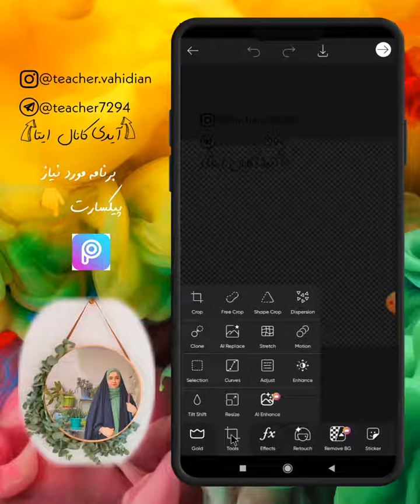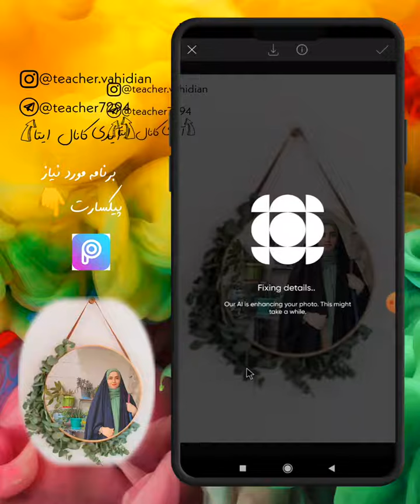قدرت حیرت آور پیکسارت در ادیت عکس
توی این ویدیو بهتون آموزش دادم که چطور با برنامه پیکس آرت عکستون رو به شیوه ای جذاب ادیت کنید . کار هایی که انجام دادم رو ریز به ریز انجام بدید تا به مشکلی برنخورید . اگر سوالی بود ، توی نظرات بپرسید حتما جواب میدم .

00:00 ایجاد پروژه جدید
00:09 تنظیم کردن اندازه عکس
00:18 اضافه کردن برچسب به پیکس آرت
00:38 اضافه کردن عکس به پیکس آرت
01:07 افزایش کیفیت پروژه
01:22 ذخیره کردن پروژه

ویدیو های دیگر